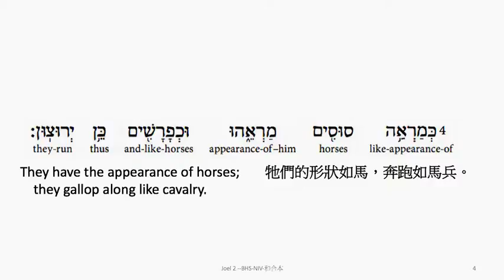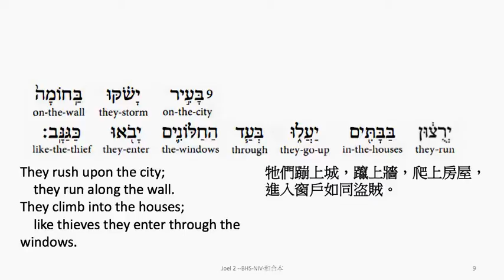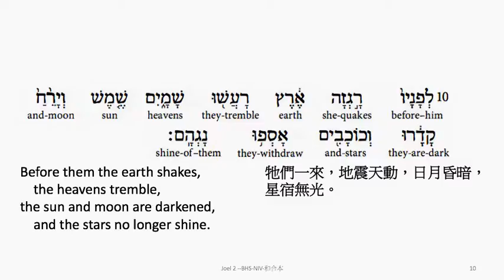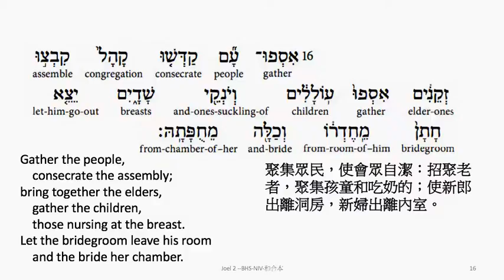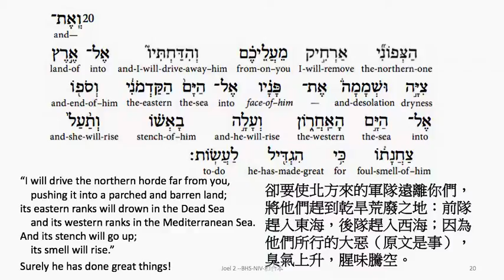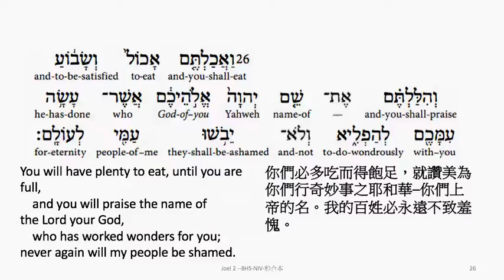Joel 2: Hebrew interlinear audio Bible 希伯來文聖經:約珥書二章